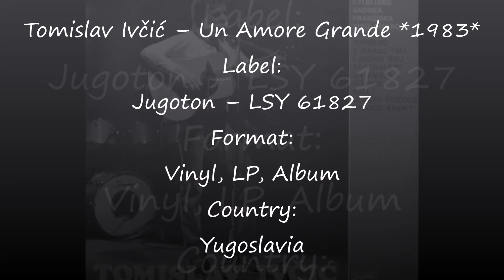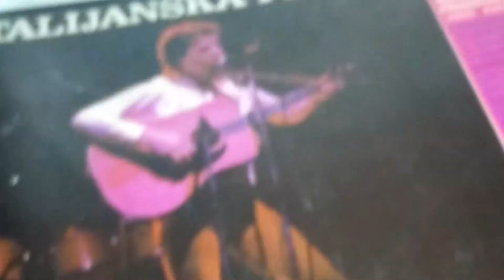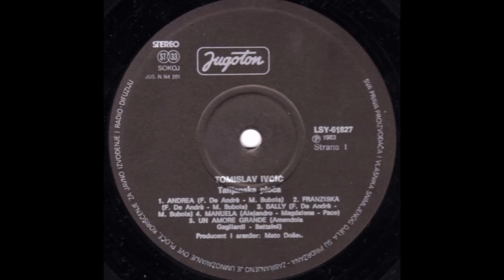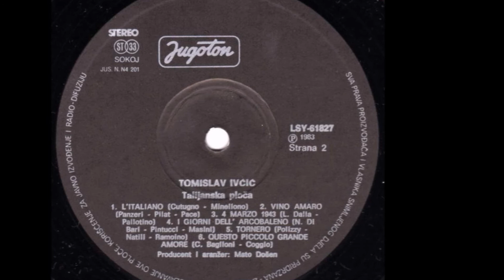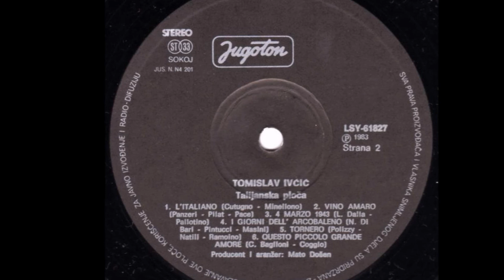Tomislav Ivčić – Un Amore Grande *1983* /// *vinyl*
Label:
Jugoton ‎– LSY 61827
Format:
Vinyl, LP, Album
Country:
Yugoslavia
Released:
1983
Genre:
Pop
Style:
Chanson, Ballad, Schlager

Written-By – Amendola, Battaini, Gagliardi

Backing Vocals – Ivanka Luetić, Ivica Bobinac, Ksenija Erker
Design – Ivan Ivezić
Engineer, Backing Vocals – Hrvoje Hegedušić
Photography By – Jadran Babić
Producer, Arranged By, Backing Vocals – Mato Došen

Recorded in period December 1982 - May 1983 at Režija 4, Radio Zagreb.

Amp: Yamaha A-07 Natural Sound
Turntable: Hitachi Direct Drive Quartz Lock HT-356
Cartridge: Ortofon Super OM-10

PROMOTION ONLY!